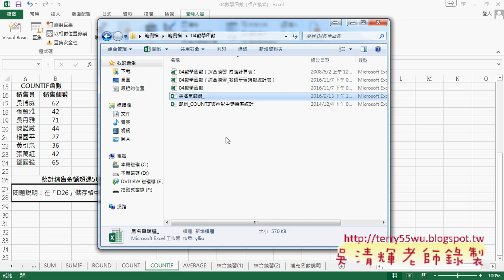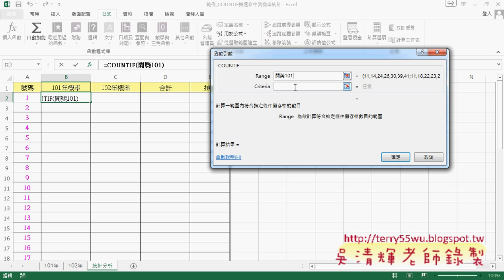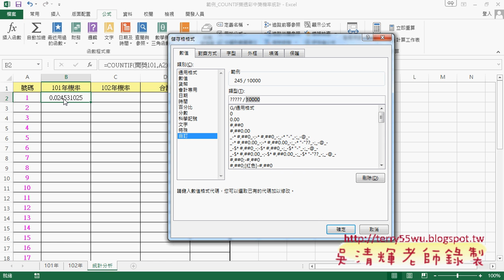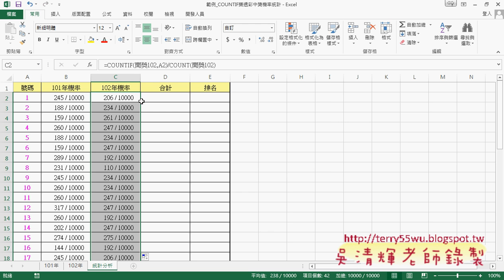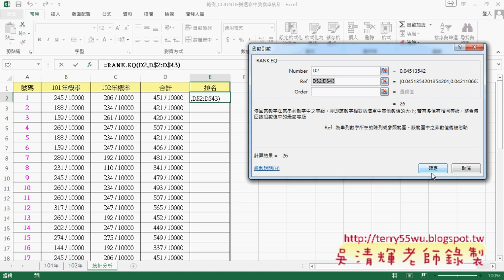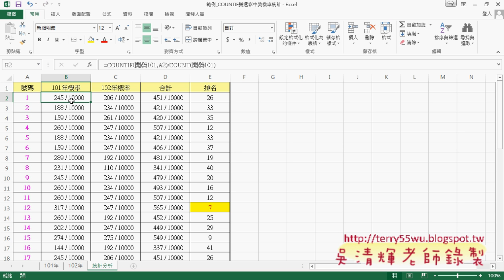08 範例樂透彩中獎機率統計解答